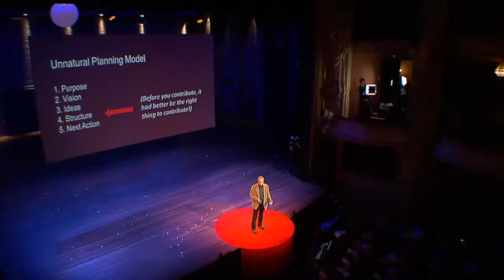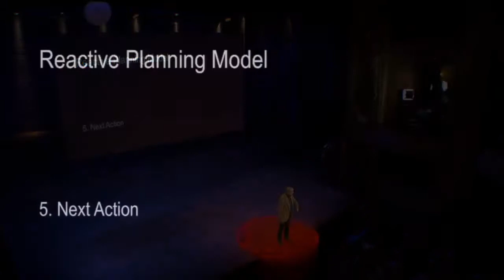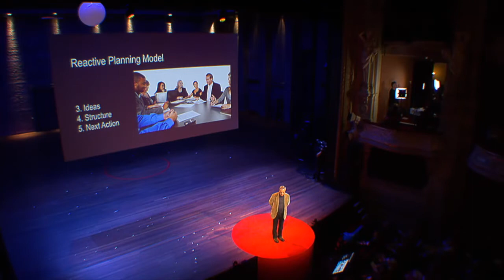Natural vs. Unnatural Planning | David Allen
How often do you encounter this unnatural approach to planning, in your workplace?